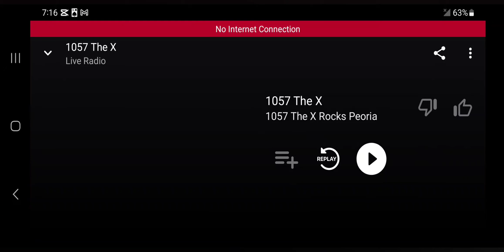1057 The X Rocks Peoria